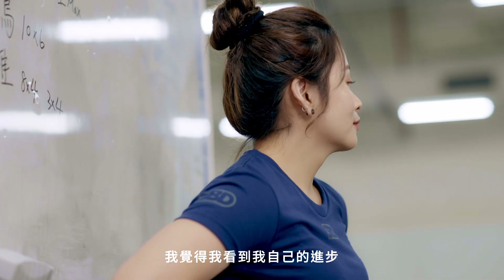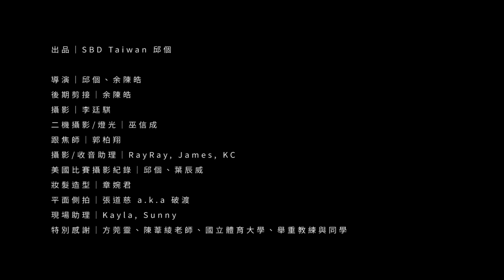努力一點，靠近一點｜東京奧運國手｜舉重精靈 - 方莞靈❤️【SBD人物誌】舉重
『直到我終於摸到，就覺得，其實他沒有我想像中那麼遠。
我只要再努力一點，就可以再靠近一點。
我可能就會抓到它，抓到那個屬於我自己的機會。』
    - SBD菁英舉重運動員  方莞靈 ❤️

本次SBD人物誌，邱個邀訪SBD菁英舉重運動員，初登場2020東京奧運(2021)，獲得絕佳成績的中華隊舉重選手 - 方莞靈。她優異傑出的表現獲得世界排名第四，電視媒體也給她『台灣舉重精靈』的可愛暱稱。

充滿力與美的舉重競技，除了強壯的身體特質，更要有堅韌的心裡素質。因為肺炎疫情影響，奧運延誤了一年。也因為疫情隔離等種種因素，使得莞靈的教練 - 陳葦綾老師無法隨行陪伴這個對於每一個運動員都是最最重要的一場國際賽。莞靈克服恐懼，臨場穩扎穩打發揮競賽實力，同時展現高度心理抗壓能力。幫助她穩穩扣住槓鈴的助力，一手是教練陳葦綾老師，另一手是最心愛的媽媽。

莞靈感念母親的養育，也掛心她的身體健康，媽咪辛苦了。年僅22歲的莞靈，繼續在迷人無比的舉重路上閃耀發光，也在她自己的生命故事裡綿燃發熱。

➤ 追蹤她的IG: @150_inguyu ❤️
➤ 追蹤陳葦綾老師的IG: @weiling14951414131

出品：SBD Taiwan 邱個
導演：邱個，余陳皓
後期剪接：余陳皓
攝影：李廷騏
二機攝影/燈光：巫信成
跟焦師：郭柏翔
攝影/收音助理：RayRay, James, KC
美國比賽攝影紀錄：邱個，葉辰威
妝髮造型：章婉君
平面側拍：張道慈 a.k.a 破渡 @imokahhhh
現場助理：Kayla, Sunny
特別感謝：方莞靈，陳葦綾老師
國立體育大學，舉重教練與同學們
好喜歡訓練專區💗 即刻起 - 3/18 12:00 P.M
📍全系列舉重護膝 $2799
📍全系列比賽連身衣 $3099
📍 比賽T-shirt /限量款襪類下殺折扣，優惠有限🔥

讓自己成為肌力滿滿的超人🦸‍♂
SBD指定商品79折優惠，舉重護膝現省$700 up
陪你開始喜歡訓練💞

成為SBD頻道會員，小額贊助，支持我們製作更多更棒好看的節目❤️

影片著作，版權SBD Taiwan邱個所有，搬運必究🇹🇼
📍 邱個IG: @chiougrr